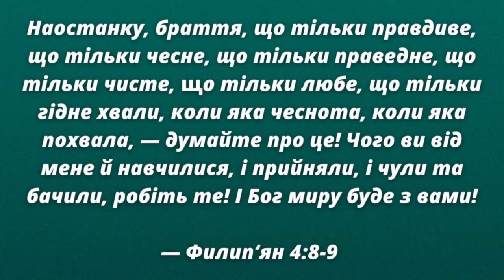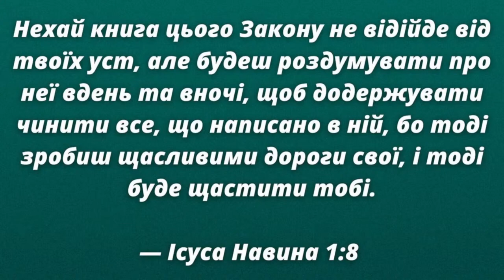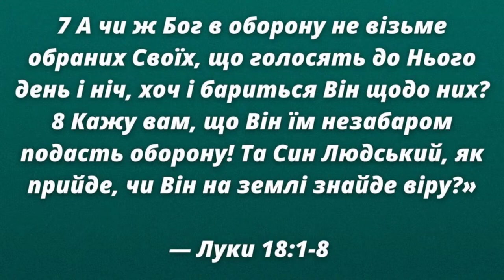«Не хлібом єдиним» / Микола Качай / церква «Спасіння» Васильків / 30.07.23 / 11:00